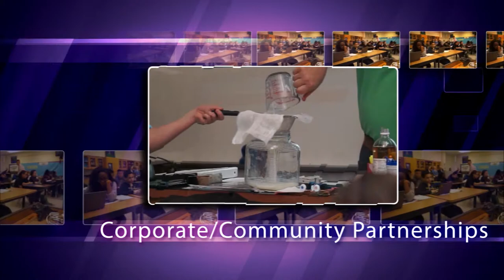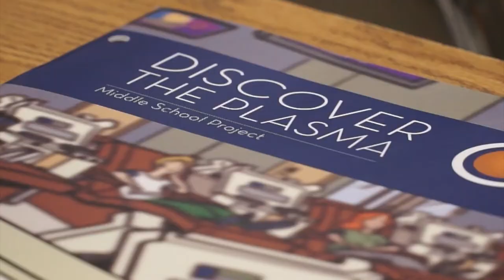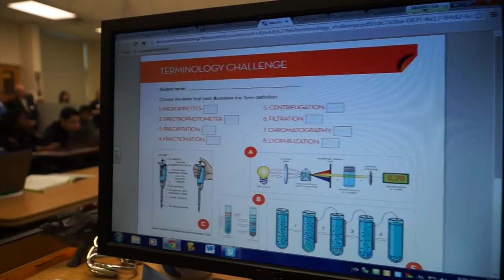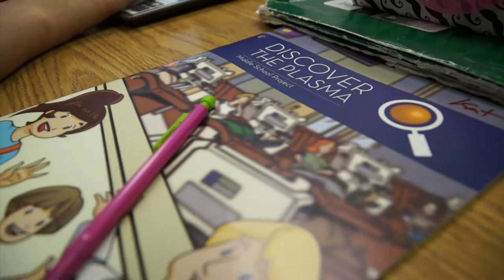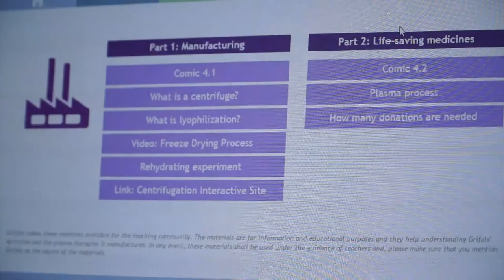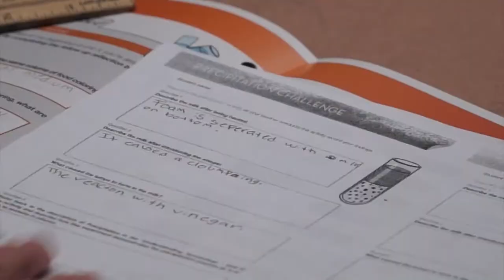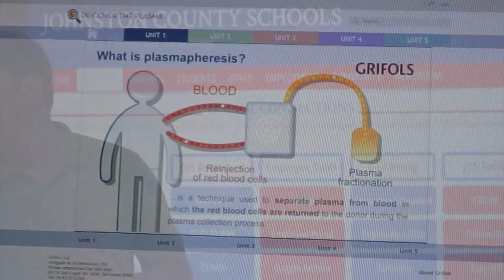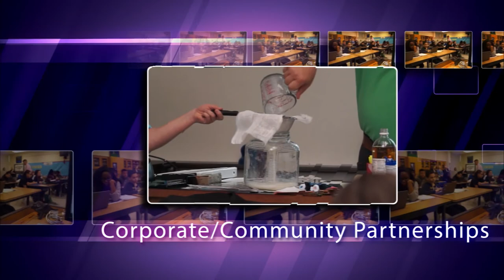Grifols Discover the Plasma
Clayton is a wonderful place to live, work and raise a family thanks to incredible corporate partners like Grifols.  Check out this innovative program they created with the cooperation of Johnston County Public Schools and Johnston Community College.